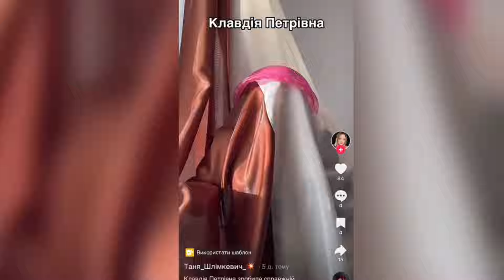СЮРПРИЗ ВІД СПІВАЧКИ! Klavdia Petrivna- це різні люди?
Тайм- коди:
0:00 Сьогодні в відео
0:39 Ще один концерт
1:05 Чому приховує обличчя
1:15 Клавдія Петрівна - це одна людина
1:35 Ми вже бачили Клавдію Петрівну
2:02 Як реагує на порівняння з Машою Кондратенко
2:15 Про меми на Клавдію Петрівну